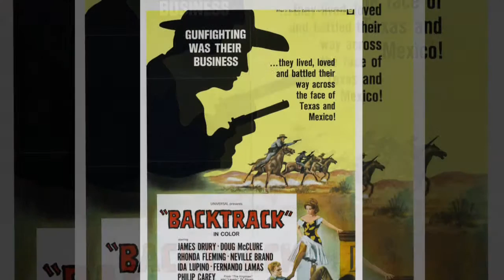EARL BELLAMY FILMS